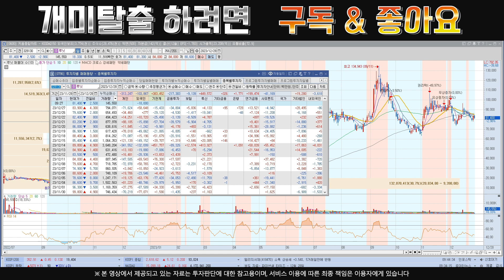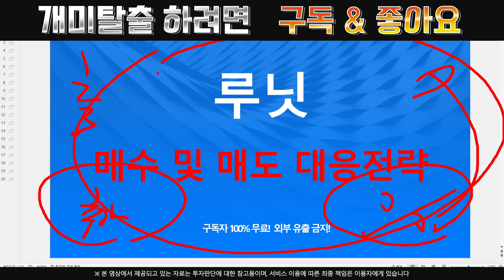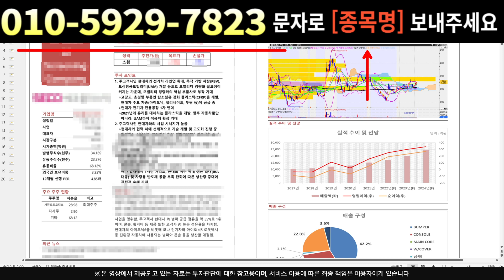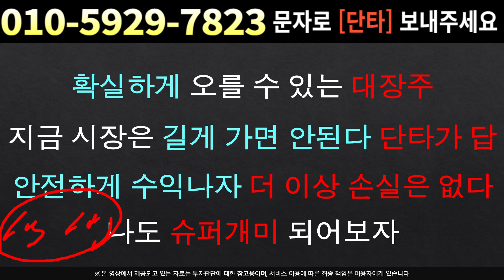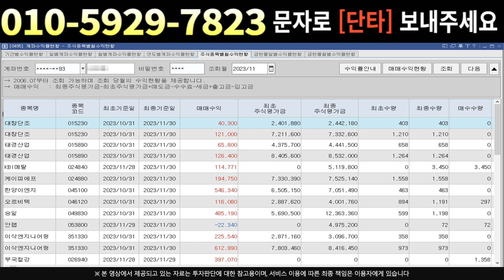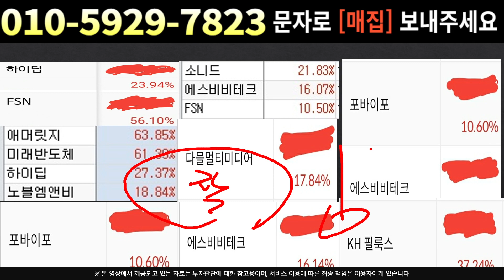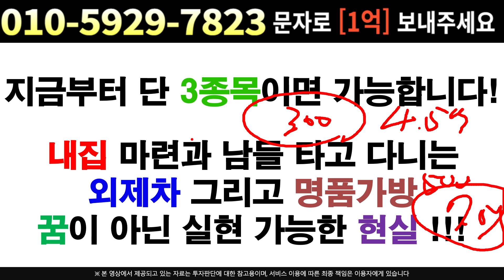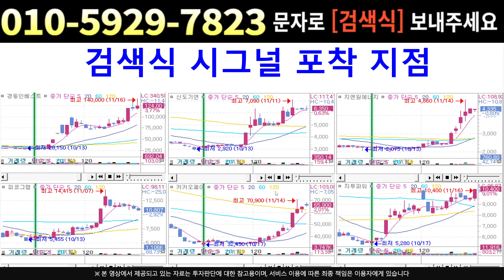[주식]루닛 - 난리났다 '여기' 뚫으면 폭등 인수이슈를 마침 터트리네요